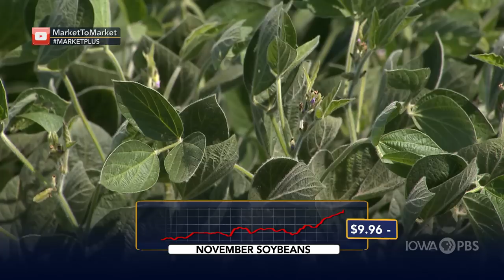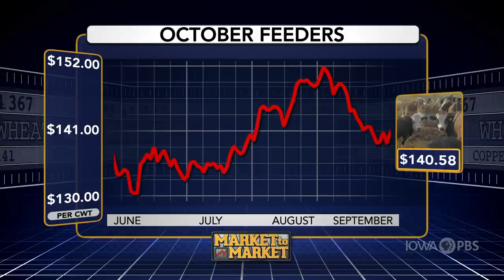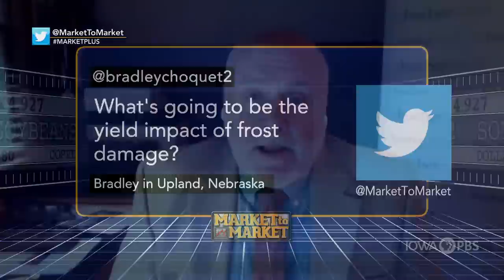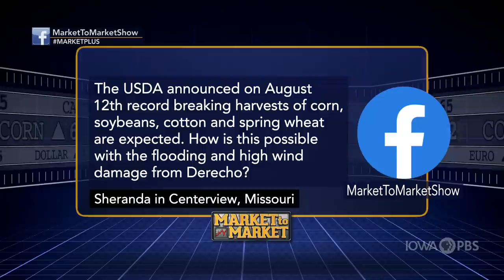Market Plus: Dan Hueber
Dan Hueber discusses the commodity markets in a special web-only feature.